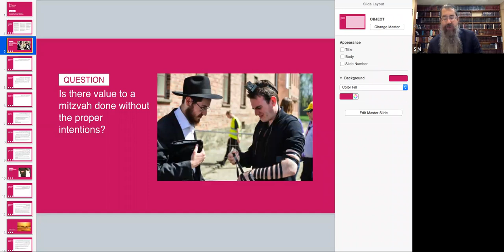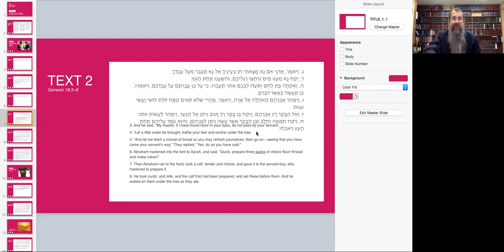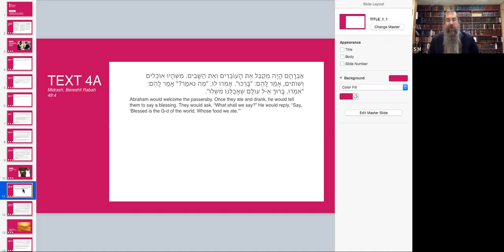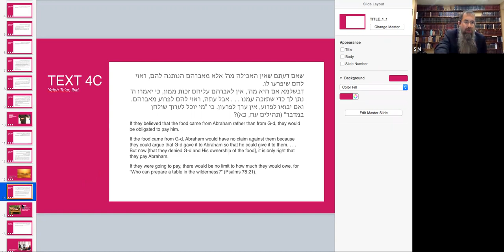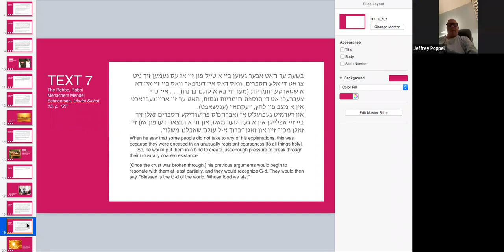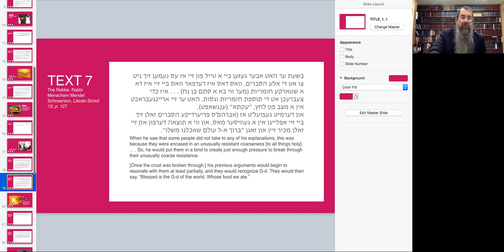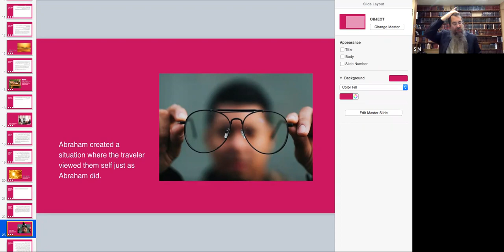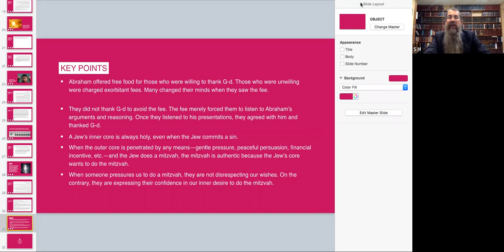"Excuse me are you Jewish?"- Rabbi Mann JLI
The inestimable value of a simple, "coerced" Mitzvah.
You may have been stopped in the street by an inspired young boy or girl with the question, "Are you Jewish? Would you like to put on Tefilin or light this Shabbat candle?" But what's the point of doing a mitzvah just to get a young kid off your back? Abraham's actions long ago provide the answer.
Rabbi Mann JLI class- 11/09/2022